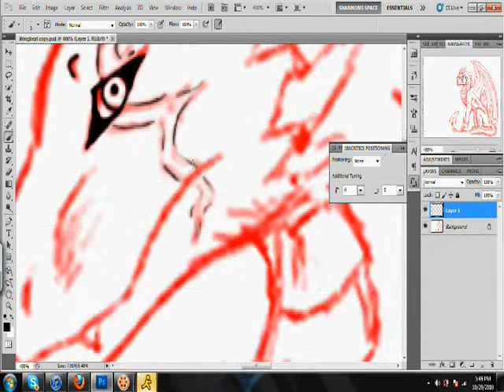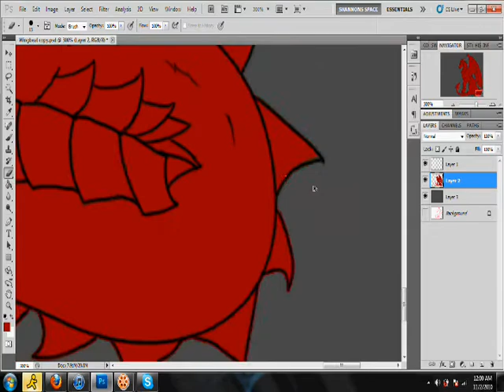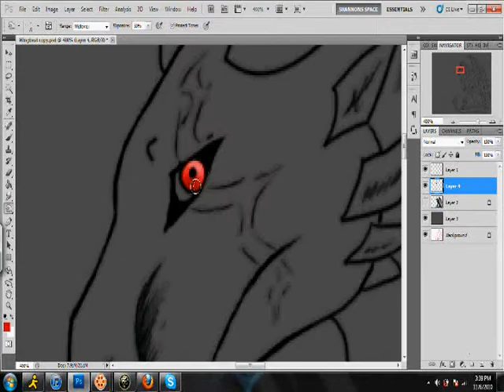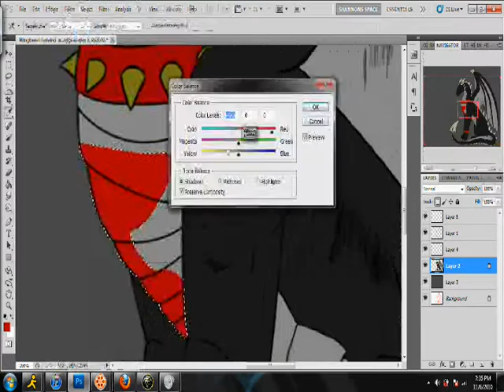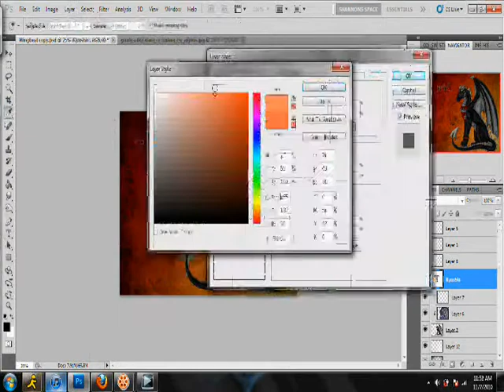Ryushin Commission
This is just a commission i've done for Genoisawesome, who wanted me to publish this for well, publicity.  So there you have it!  yet another art vid of mine.